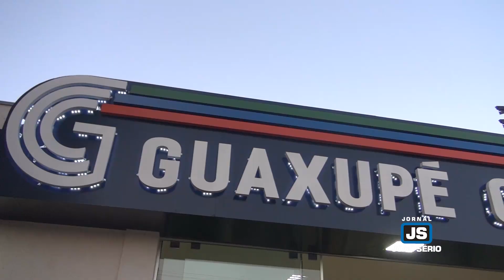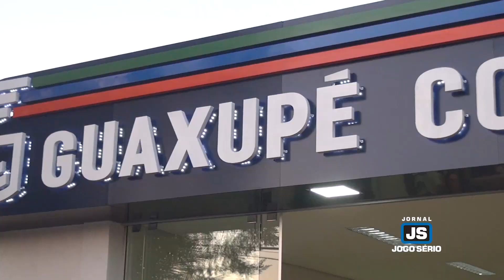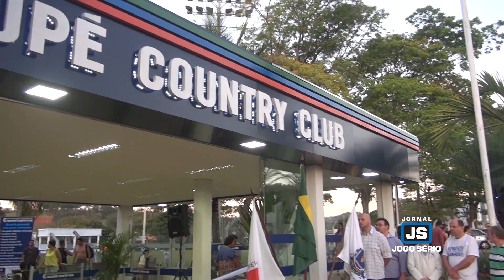Direção do Guaxupé Country Club imortaliza sua gestão com dia especial de grandes inaugurações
A diretoria e o conselho deliberativo do Guaxupé Country Club promoveram, neste sábado, 8 de outubro, um dia especial de grandes inaugurações, quando apresentaram aos associados e a comunidade, em geral, as melhorias propostas em diferentes áreas. Realizados para, de fato, imortalizar os nomes dos idealizadores na história da entidade, os trabalhos elevaram ainda mais a boa imagem do clube, que é apontado como um dos mais completos e atrativos da região.